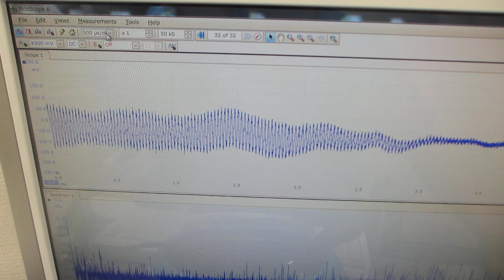超音波洗浄器に、スイープ発振によるメガヘルツ超音波を追加した超音波制御実験ーー超音波の非線形現象をいコントロールする技術ーー（超音波システム研究所）